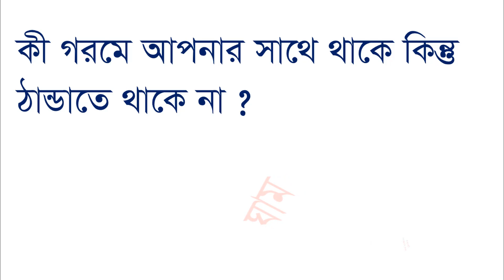কী গরমে আপনার সাথে থাকে কিন্তু ঠান্ডাতে থাকে না ? ইন্টারভিউতে প্রশ্ন করতে পারে।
কী গরমে আপনার সাথে থাকে কিন্তু ঠান্ডাতে থাকে না ?

Thanks
Arif Academy